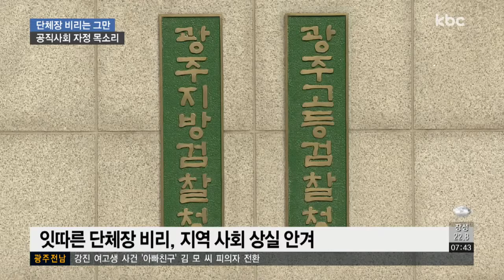[출발! 민선7기] "단체장 비리 그만"..신뢰 행정 시급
지난 민선 6기에서 일부 단체장들이 각종 비리로 낙마해 지역 사회에 큰 상실감을 안겼는데요.

새 지방정부 단체장들은 투명하고 신뢰받는 행정을 펼치는데만 힘써주길 바라는 목소리가 큽니다.

이동근 기자의 보돕니다.